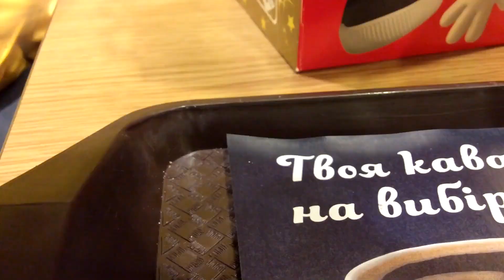ВЛОГ Бегаем по лужам, покупаем Хэппи Мил и Киндеры - Happy Meal, Kinder Surprise on a rainy day VLOG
Сегодня мы первый раз бегали по лужам в резиновых сапогах, было очень весело, Соня все время пела песенки, боролась с ветром, не отпуская зонтик, потом, правда, упала и немного расстроилась. А после дневного сна, вечером, мы опять взяли зонтик и пошли гулять, съездили в МакДональдс за Хеппи Мил-ом, попили чай, зашли потом в магазин за киндерами. Открыли их уже перед сном.

VLOG Today was raining, and we were splashing in puddles for the first time! We also went to McDonalds to buy a Happy Meal, unboxing to see what toy is in there, and then went shopping to buy kinder surprise eggs at the supermarket. Opening them before going to sleep.

Danas je bio kisovit dan, otisli smo napolje da pljuskamo po barama, a onda u Mek da kupimo Happy Meal i vidimo da li ima nove kolekcije igracaka. Kupili i kinder jaja i otvorili ih taman pred spavanje.
Привет, всем! Меня зовут Соня (но я называю себя Тис) и мне 2 года. Я люблю гулять, лепить из пластилина Плей-До, готовить еду для своих кукол и пупсиков на игрушечной кухне Смоби, люблю известных детских героев - Пинки Пай из Май Литл Пони (МЛП), Свику Пеппу, Пэтшопиков (ЛПС), Хелло Китти, Барби, принцесс-фей из Винкс клуба, Миньонов, и конечно, обожаю открывать Киндер сюрпризы))

Часто мои видео просто о том, как я гуляю и провожу время вне дома)

Регулярно новые видео!

Hi everyone! My name is Sonia (but i call myself Tees), i'm 2 y.o and i love making videos how i play with my toys, open Kinder Surprise eggs, and spend time in playgrounds! I also like playing with Play-Doh, preparing food for my dolls at my Smoby toy kitchen and of course i love the most famous characters for kids - Pinkie Pie from My Little Pony (MLP), Peppa Pig, Littlest Pet Shop (LPS), Hello Kitty, Barbie, Princesses Winx Club, Minions and many others.

киндер игрушки, хеппи мил игрушки, happy meal toys, igracke iz mekdonalds, макдональдс в киеве, rainy day for kids, outdoor activities, splashing in puddles, splashing the puddle, having fun, kinder joy for girls, киндер джой для девочек, Unwrapping. Unboxing. Shopping in the supermarket. Kinder jaja iznenadjenja. Otvaranje igracaka.